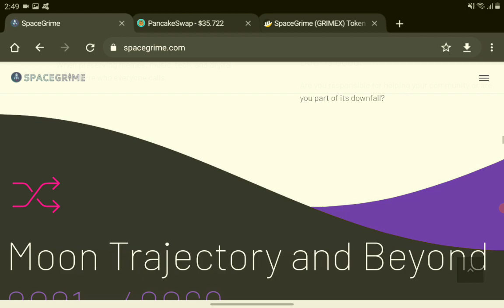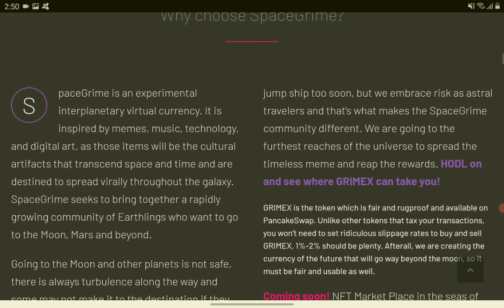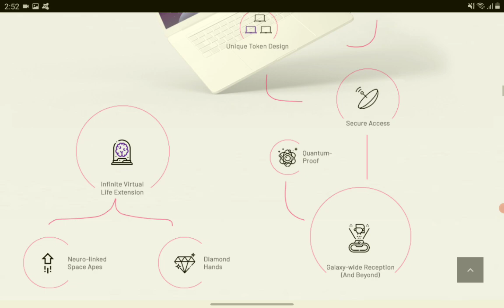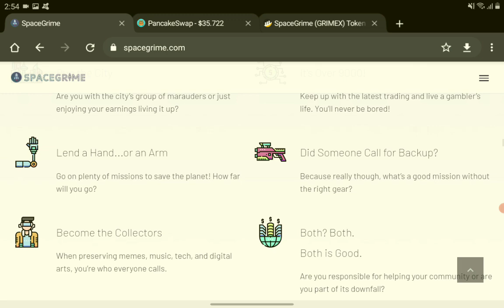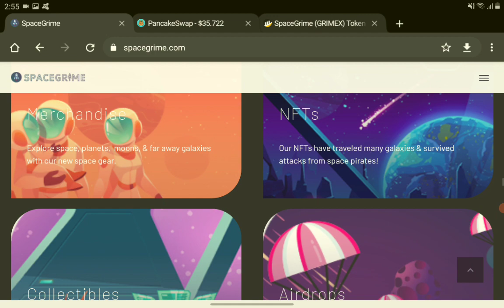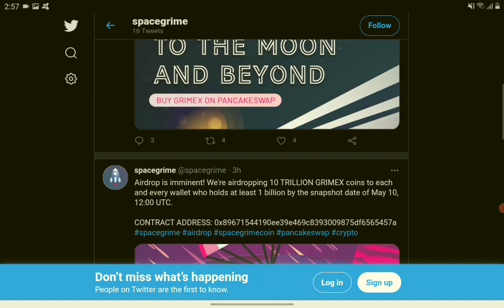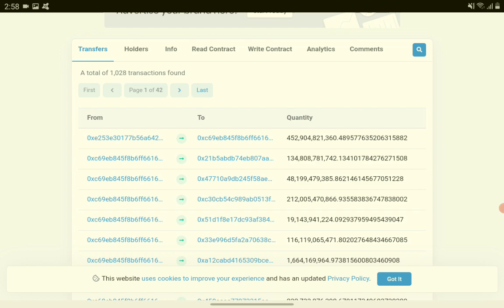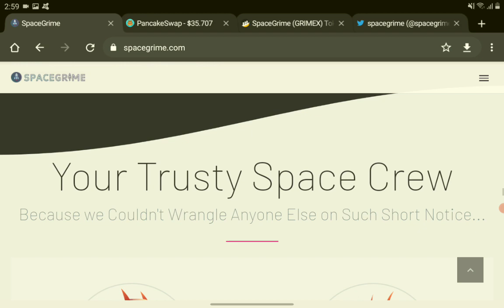What is Space Grime (Grimex) Crypto Token? How to Buy Grimex Token?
GRIMEX is the token which is fair and rugproof and available on PancakeSwap. Unlike other tokens that tax your transactions, you won’t need to set ridiculous slippage rates to buy and sell GRIMEX, 1%-2% should be plenty. Afterall, we are creating the currency of the future that will go way beyond the moon, so it must be fair and usable as well.

Take Note: BEware of SCAM TOKEN, research read, verify, investigate before your invest

-We are the All new Crypto MoonshotToken Review Youtube Channel, this review channel is all about new crypto coin in the market.

Focusing mostly on moonshot crypto. Our video review features new crypto coin, we are not here to recommend you to buy the new crypto or sell it. Our goal is to provide comprehensive details on the new crypto and it is up to you to decide whether you want to buy it or not.

Again, don't invest in crypto that you can't afford to lose, always buy the dip.And always watch out for scammers, always recheck the contract address of the crypto!... Fly to the Moon!!!